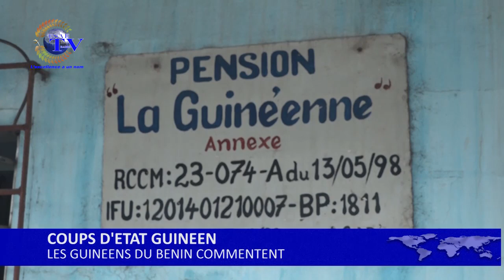FREE MATIN DU 07 SEPTEMBRE 2021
Vous suivez sur ESAE TV  votre émission d'information et de divertissement *''FREE MATIN'' de ce MARDI 07 SEPTEMBRE 2021*